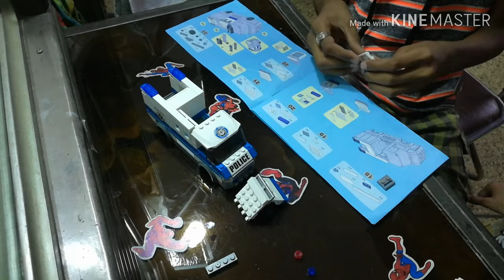Lego Police justice patrol set no:23502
Hi guys hope you all having a good day today iam gonna be showing you pretty cool police justice patrol set just like Lego price of this set is Rs.